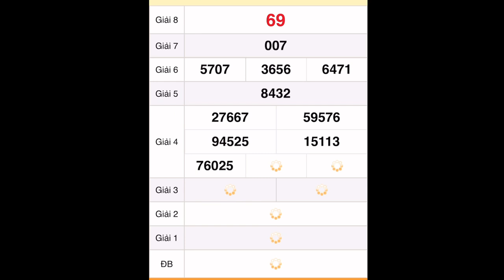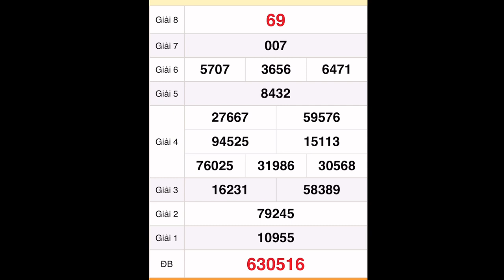quay thử xổ số miền nam hôm nay ngày16 tháng 8/2022 - dự đoán xổ số Vũng Tàu - XSVT - XSMN